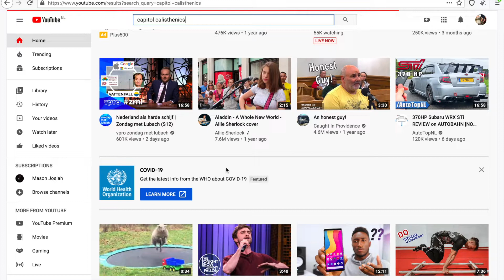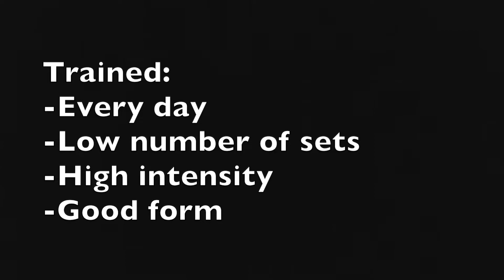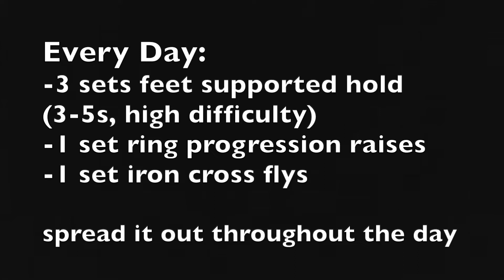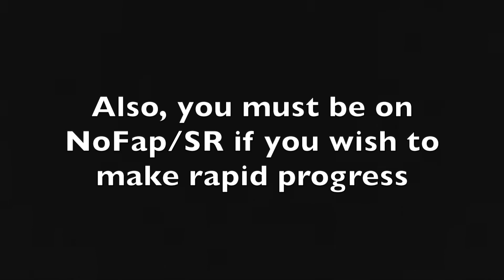Iron Cross Tutorial: Learn it FAST!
Update: I ended up slowing down in my journey and regressing so that I could focus on great form, good tendon strength, and overall stability of the exercise. Learning it in a few months is probably feasible if you have a good base of calisthenics skills such as rings planche etc. However, you want to make sure to slow down if you feel discomfort and be careful.
-Mason